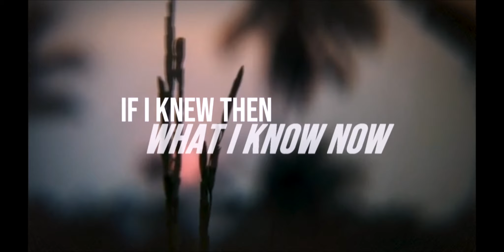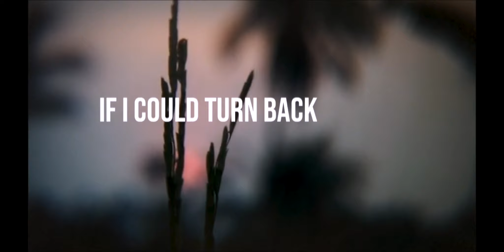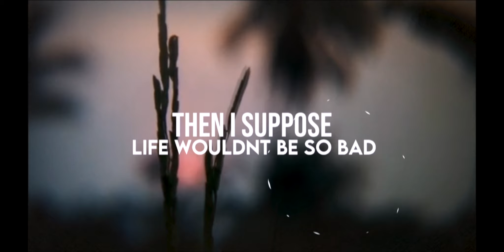The Marshland - Back To Innocence (Lyric Video)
Lyrics: Raymund Marcaida
Lyric Video by Bianca Mae Pedrera
Mixed and Mastered by Barry Villacarillo

Amazon Music